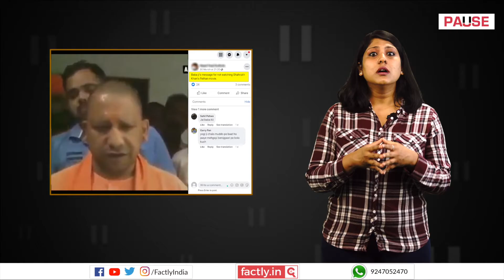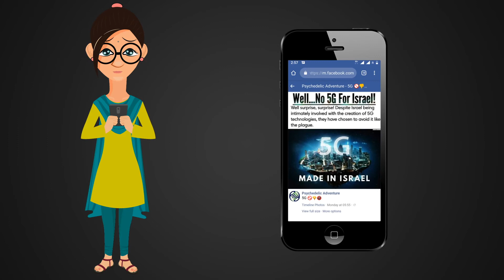FACT CHECK: Yogi Adityanath Asks People to Stay away from Shah Rukh Khan's 'Pathaan'?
A social media post claims that an accompanying video shows Yogi Adityanath asking people to refrain from watching Shah Rukh Khan's upcoming movie, 'Pathaan'. We check the veracity of the claim in this video.